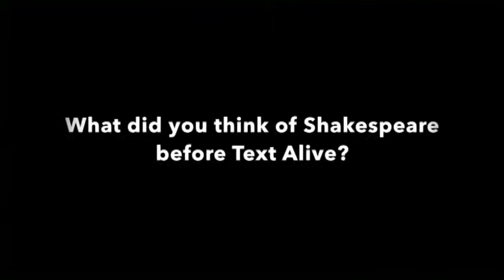12th Grade Westlake High School - Othello Scene 5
12th Grade Students from Westlake High School performing a scene from William Shakespeare's Othello.